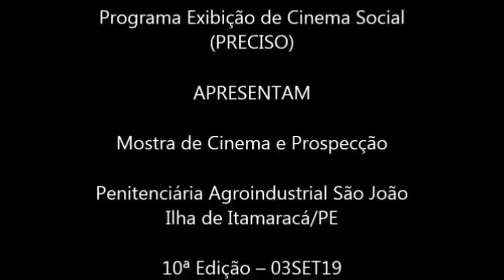MCP - Wagner Dantas/AJUDS e Silvia Lyra/PAISJ comentam o êxito do projeto - PAISJ, tarde de 03SET19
O Programa Exibição de Cinema Social (PRECISO) com o apoio da Amparo Jurídico e Defesa Social (AJUDS) concluiu a primeira etapa do “Mostra de Cinema e Prospecção – Cultura de Paz e Prevenção Social no Cárcere na Penitenciária Agroindustrial São João”, localizada na Ilha de Itamaracá/PE no dia 20AGO19.

Conforme previsto, realizou 18 edições de Mostras de Cinema e criou ambiente favorável para as prospecções orais, escritas e imagéticas de reeducandos que desejaram participar do projeto piloto.

Em 03SET19 duas outras atividades aconteceram: a Mostra o Melhor dos Melhores que elegeu A Fábula da Corrupção como o melhor curta metragem exibido no MCP e, a seleção Melhores Prospecções Imagéticas realizadas pelos reeducandos. A seleção das Melhores Prospecções Escritas ficou ao cargo da pedagoga e escritora Damaris Flor.

Quando concluídas as demais etapas, o projeto da socióloga Roseane Campos e da psicóloga Silvia Lyra será encaminhado por Wagner Dantas, advogado e presidente da AJUDS, ao Poder Judiciário de Pernambuco com o objetivo de vir a ser reconhecido como instrumento de remição de pena.